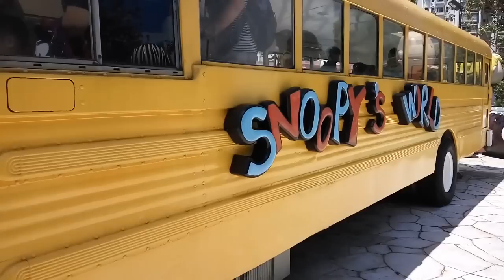交通 照片 / 影片 (97) American Blue Bird School 黃色巴士 史努比開心世界 Snoopy's World Snoopy's World 新城市廣場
Theme park "Snoopy's World" opens for free in Hong Kong
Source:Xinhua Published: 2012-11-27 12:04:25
Dolls of cartoon characters of
Dolls of cartoon characters of "Peanuts" are seen at theme park "Snoopy's World" in Hong Kong's Sha Tin district. The "Snoopy's World" park in Hong Kong ranks first in scale in Asia and second in the world, and it opens for free to tourists. Over 60 different sizes of dolls of "Peanuts" characters are placed around the park. Cartoonist Charles Schulz created the puppy creature, Snoopy, in his cartoon serial "Peanuts" in 1950, and from then on, Snoopy has had millions of fans around the world. Photo Source: news.xinhuanet.com
史努比開心世界原址為兩座網球場，後來因為使用率偏低，商場業主耗資3,000萬港元安排於2000年2月動工興建史努比開心世界，其基本建築物結構於翌月完成，於4月起為建築物及遊樂設施進行油漆工程，至2000年6月基本工程完成時，有關公司舉辦過行首次記者招待會，至7月至8月安裝遊樂設備及放置第二批花生漫畫的人物雕塑。同年9月2日，史努比開心世界開幕。
開幕初期開放時間為每天上午10時至晚上10時，到2001年起改為每天上午10時至晚上8時，到2014年起改為每天上午11時至晚上7時。